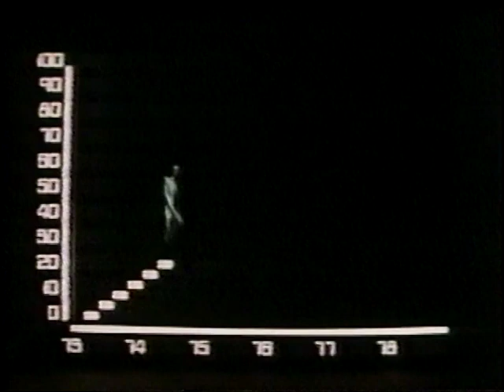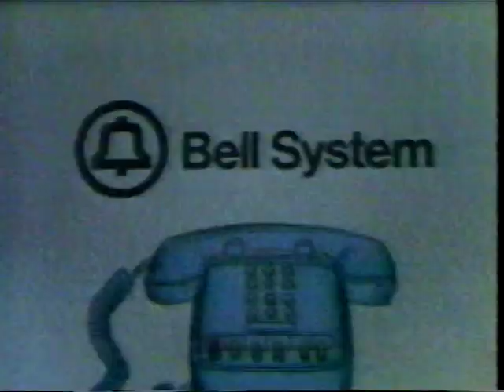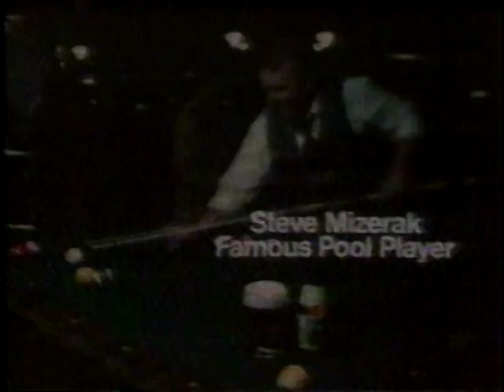NFL 1979 12 16 79 Eagles at Oilers pt 1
Looking for Vintage sports cards from players in games like this,

Your will receive a $10.00 discount with $25 or more at check out